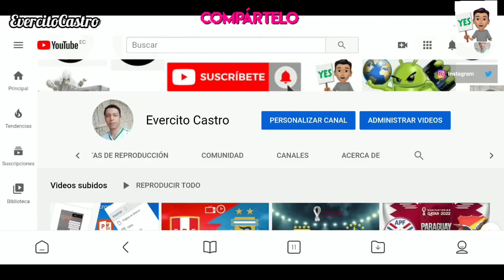El Señor de los Cielos 9 Capitulo 26 y 27 Avance: Aurelio Sentencia de Muerte al Gobernador Rosales